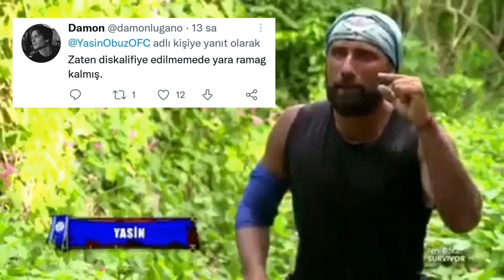Yasin Obuz once said 😂 - Survivor All Star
survivor all star 2022 fragman
survivor yeni bölüm fragmanı
survivor 2022 bölüm
survivor all star yasin
survivor all star 2015
survivor anlat bakalım
survivor 2022 kadrosu anlat bakalım ada konseyi aycan yanaç atakan
gökhan, all star güç oyunu, all star gönüllüler ödül, gökhan keser all star giriş gönüllüler all star
survivor hikmet exxen kavga
hikmet sakatlandı
survivor all star hilmi cem
survivor all star yasin ağladı
survivor all star hakan
survivor all star hazırlık
survivor all star hasan elendi
survivor all star hikmet kavga ızle
survivor in yeni bölümü,
survivor star'ın fragmanı,
survivor yasin yunus emre
survivor all star yeni bölüm fragmanı
survivor all star ilk bölümü
survivor all star yedek yarışmacıları son bölümü
survivor ilk bölüm
survivor izliyoe, izliyor
survivor izle
 itme oyunu ilk eleme ilk konsey
survivor jenerik yasin obuz yunus emre panorama ekstra tiktok
survivor 2022 jenerik
survivor kavga yunus emre yasin obuz ağladı duygusal anlar ayşe yüksel
survivor konsey eleme konseyi fragman
survivor kim elendi kadrosu komik anlar
survivor all star kavgaları
mert batuhan kavga konsey körebe oyunu
survivor konsey karıştı
survivor kim elendi all star
survivor mert
survivor merve taner nihat kanadı kafam survivor efsanesi pascal nihat kavga
survivor mert sude nagihan kavga
survivor all nisa barış
survivor all star ne zaman başlıyor
survivor all star nisa ogeday
kavga nisa sakatlandı
nihat doğan survivor all star
survivor all star oylama
survivor all star oyunlar
survivor all star ogeday sakatlanma
survivor all star ödül oyunu kim kazandı
survivor all star röportaj
survivor all star reaction
survivor romanya
survivor once said reklam
beyaz futbol once said 2022 röportaj
survivor2022 all tar son bölüm
survior all star sema
survivor all star sürgün kampı sakatlanmalar
survivor alstar son bölüm full izle
survivor allstar sürgün adasına kim gitti
surivor all star sude
survivor all str sürgüne kim gitti
survivor all tar 2022 kim elendi
survivor al star 2022 nisa
vedalaşma gönüllüler, yeni bölüm
survivor all star yasin hikmet kavga  yarışmacıları
 yunus emre yasin hikmet yasin yunus emre
 zor anlar
survivor all star 2022 zindan adası,
yasin yunus emre adayı yakıyor yasin adayı yaktı yason obuz hikmet kavga,
 şarkı yasin ağladı survivor
yasin obuz kısmetse olur
 ayşe yüksel barakayı yakıyor masterchef ala konseyde kavga  adayı yaktı
 all star aycan yanaç
 annesi yunus elendi ahsen tv
acun ılıcalı balık baraka
 baraka yakıyor barış murat yağcı
 babalar günü batuhan masterchef
 bu sene kimseye oyun yok cnn cemal can cezaevi yasin obuz istanbul city ala mokoko
cnn türk diskalifiye mi oldu duygusal klip dükkanı dans survivor danla bilic yasin obuz demet akalın yasin obuz şirinler yunus emre elendi yasin obuz instagram story iyi bir baba olucam izdivaç programında ilk survivor, twitch jony konsey konseyde kavga, klip, kavga hikmet kavga survivor 2022 komik sahneler survivor kilo hiko baba yasin bum masterchef komik sahneler iletişim ödülü dokunulmazlık yasin duygusal klip edit yunus emre özden veda klibi şampiyon yaso berkan karabulut anıl berk baki ogeday girişken evrim keklik yağmur banda sude burcu berna keklikler seda ocak makbule nisa bölükbaşı sevgili hikmet tuğsuz ardahan uzkambaş nagihan karadere adem kılıççı sema aydemir gökhan keser turabi mert öcal kaos sercan yıldırım elif gören avatar atakan arslan merve aydın poyraz çağrı kavga murat ceylan gizem memiç aşkım burçe tunay barış murat yağcı batuhan karacakaya nagihan karadere birsen beköz nihat doğan taner tolga tarlaci pk bigo live perviz berkan batuhan kavgası berna keklikler sevgilisi evrim berna kavga ayşe berna kavgası adem turabi yunus emre elendi aşkım elendi yeni bölüm fragmanı yasin gökhan sürgün adası komik anlar vtr klik klik bum anlat bakalım çok güzel haraketler bunlar 2 survivor skeci yasin adayı yaktı sürgün adası konseyde gerginlik konseyde büyük süpriz acun ılıcalıdan survivor twtich izliyor tiktok cellat cemre solmaz enes batur jahrein ealren saniye izliyor ödül oyunu iletişim oyunu ağladı ailesiyle görüştü bu sene kimseye oyun yok thug life yasin mert exxen barcelona galatasaray maç özeti acun medya masterchef acunn com ücretsiz exxen survivor ekstra panorama hanzade semih öztürk murat özarı hakan hatipoğlu gökhan ihsan tarık irem kanan esat yontunc furkan dede eleştiri damla can bora oğluyla konuştu avatar atakan aslan sema seda kavga evrim sakatlandı ogeday anıl kavga gerginlik yasin daha sert komik montaj komik anlar lale berkan bela semih